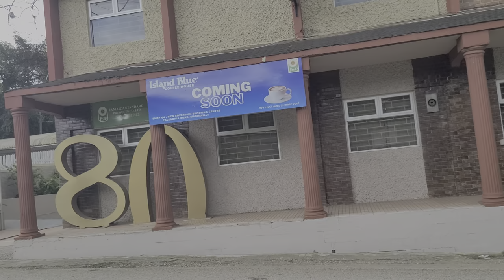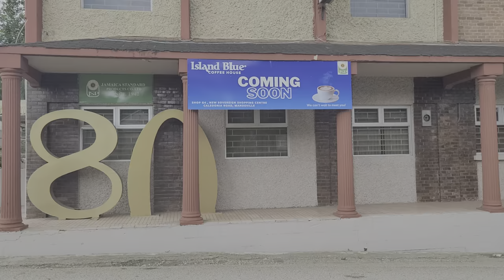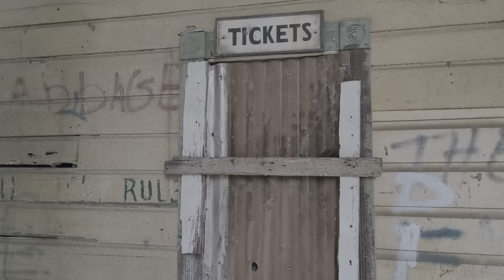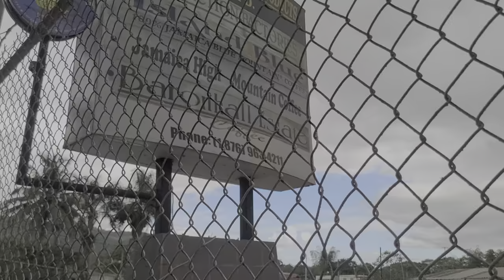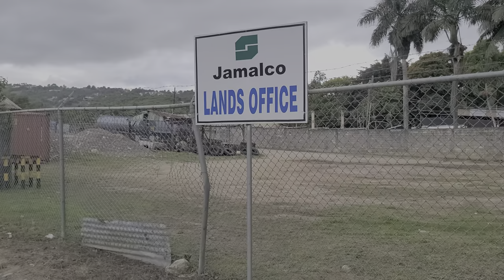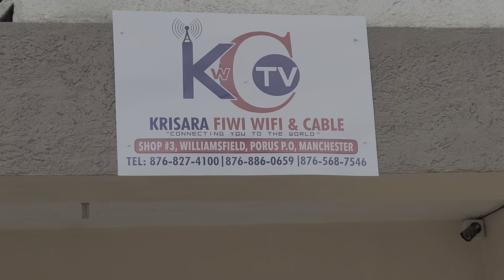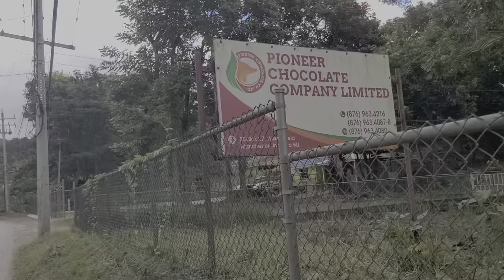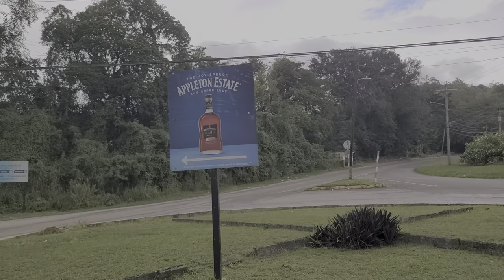Williams field vlog pt 2 in cool cool Mandeville